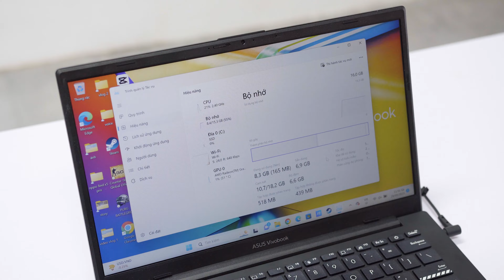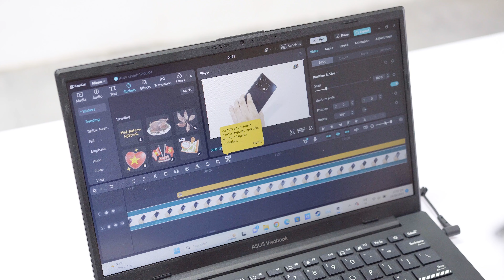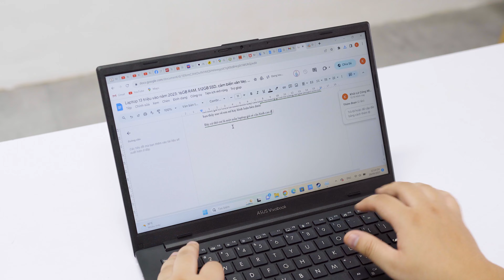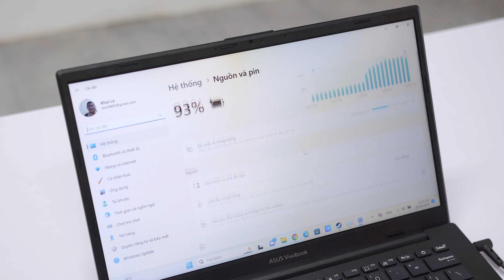Laptop 13 triệu vào năm 2023: 16GB RAM, 512GB SSD, cảm biến vân tay, ….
📍 Các bạn có thể tham khảo thêm thông tin tại đây nhé